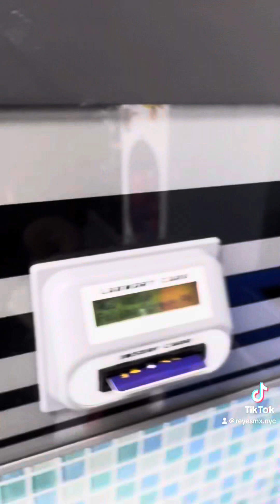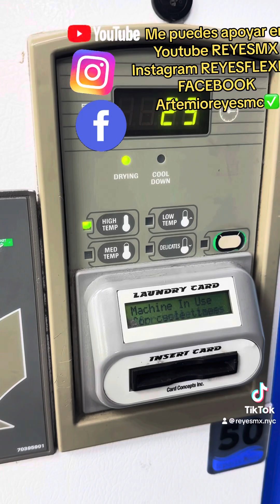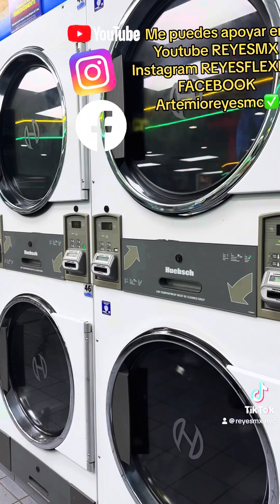Como es ir a lavar en estados unidos REYESMX TIKTOK